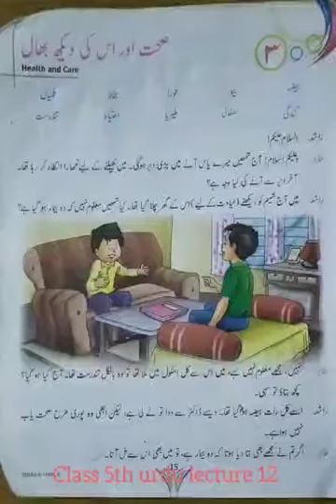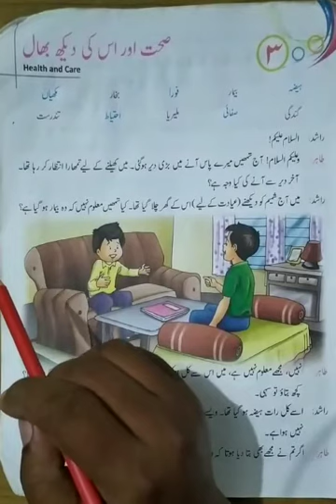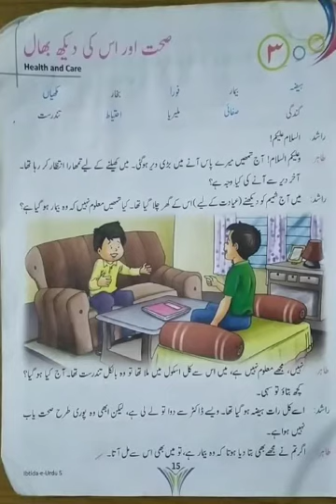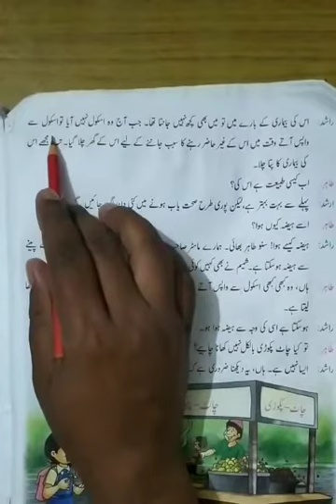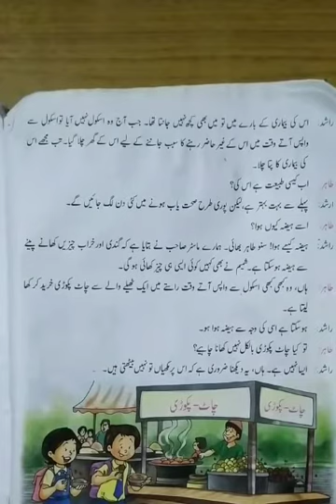Lecture_12_Class 5 ( Urdu )